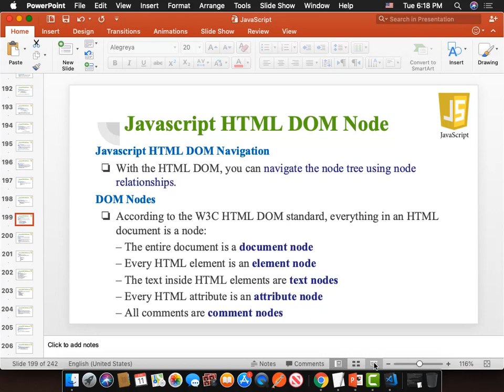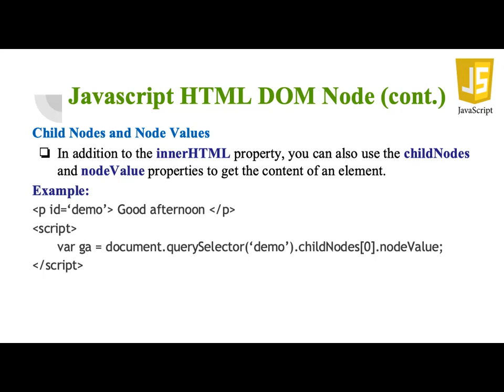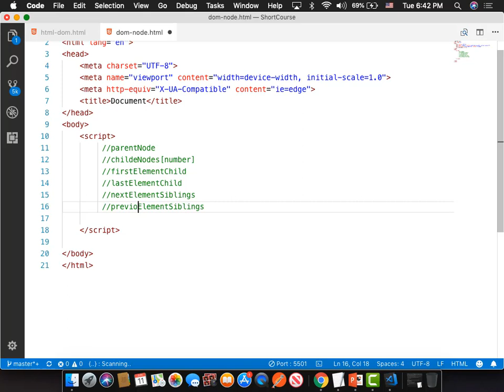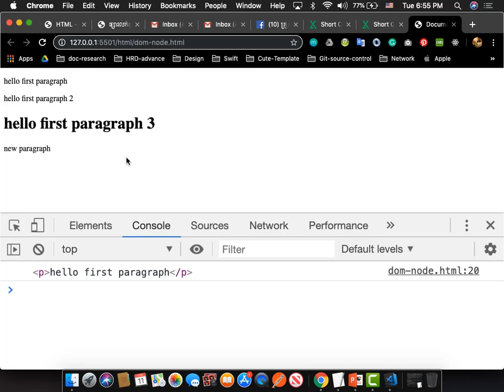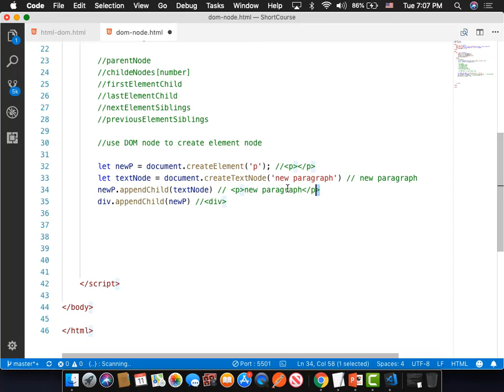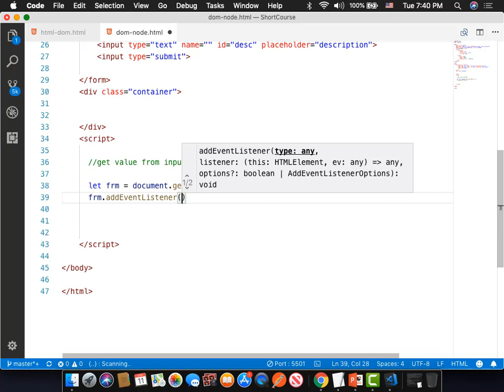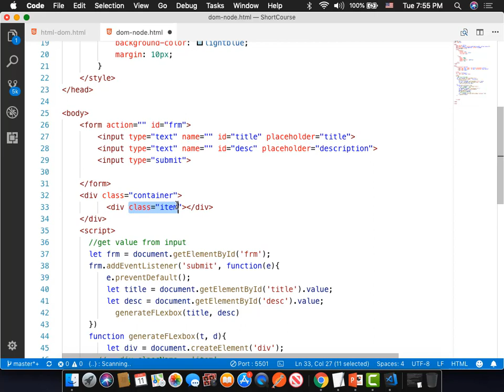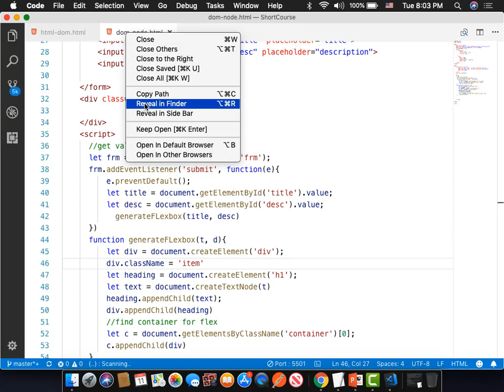Javascript HTML DOM Nodes with examples